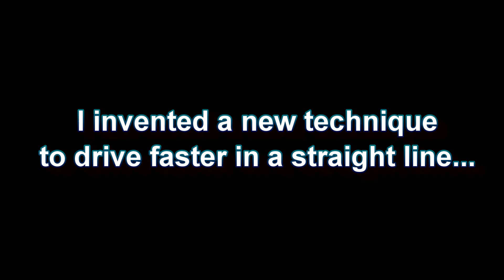Phartzalot reveals new driving technique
What a find!